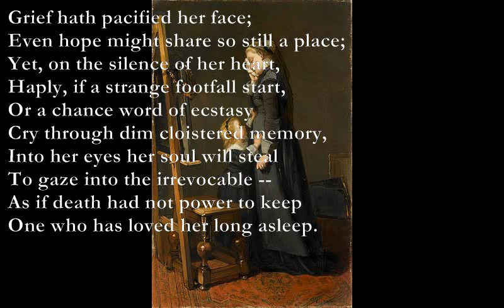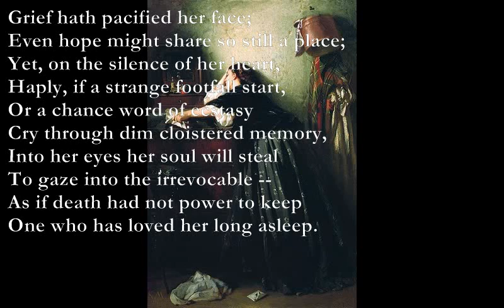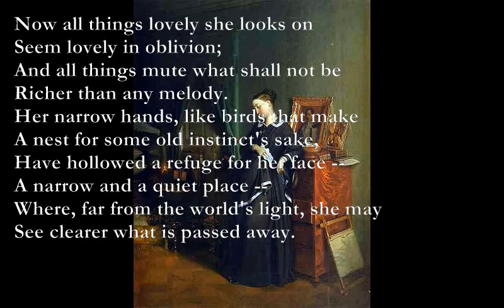The Widow [DE LA MARE poem set to music]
The Widow - Poem by Walter de la Mare

Grief hath pacified her face;
C G Am F
Even hope might share so still a place;
Bm D
Yet, on the silence of her heart,
F#m Bm
Haply, if a strange footfall start,
Em Bm
Or a chance word of ecstasy
Em F#7
Cry through dim cloistered memory,
G Bm
Into her eyes her soul will steal
G D A
To gaze into the irrevocable --
Bm F#m
As if death had not power to keep
D A C G
One who has loved her long asleep.

Now all things lovely she looks on
Seem lovely in oblivion;
And all things mute what shall not be
Richer than any melody.
Her narrow hands, like birds that make
A nest for some old instinct's sake,
Have hollowed a refuge for her face --
A narrow and a quiet place --
Where, far from the world's light, she may
See clearer what is passed away.

And only little children know
Bm G A F#7
Through what dark gates her smile may go.